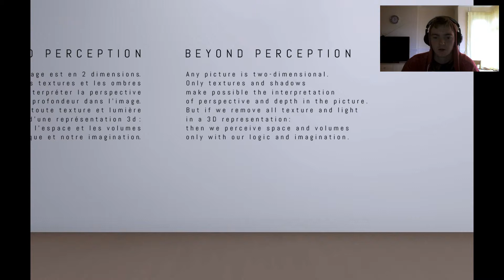WORST RAGE MAZE EVER! - Beyond Perception - Indie Game | PART 2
A really awesome, indie game here all about perception, using only a few colours, no shadowing or textures these levels become very challenging indeed. It messed with my head and my eyes, but very enjoyable.